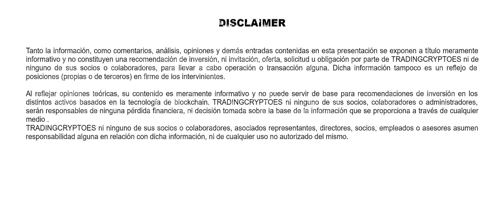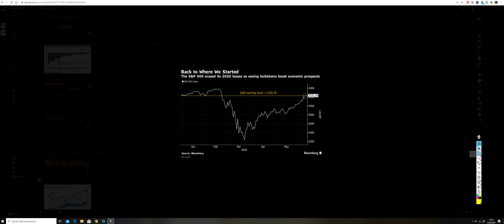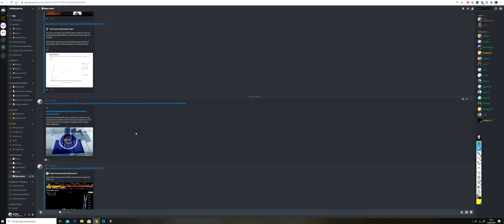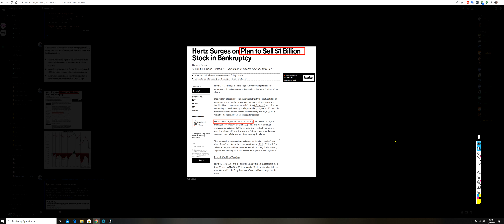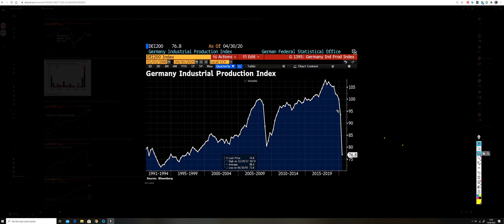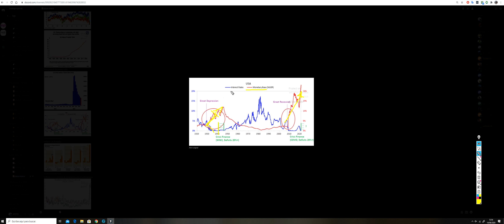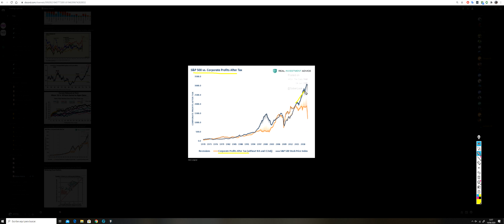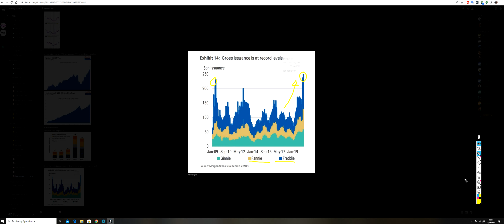¿Qué sensación hay en los mercados con la 'Nueva Normalidad'? - Análisis Macro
🦅 Nuevo análisis macroeconómico de nuestro compañero George Wegwitz tras el sell off el jueves pasado por miedo a una segunda oleada de COVID-19 en EEUU.

¡Accede AHORA a nuestra zona privada y ten acceso a los mejores vídeos formativas, manuales y software con el que facilitar tu trading! Tan sólo tienes que hacer click aquí y registrarte 👇

📚 Si estás interesado en aprender nuestra metodología, hemos preparado un manual GRATUITO + un vídeo explicativo. Método Wyckoff, Ondas de Elliot, Order Flow, Market Profile, ¡y mucho más!

BTC: bc1qm4tna6kwpq8h7h99tarjcdzt5ltsnuc73hqkvf
ETH: 0x13C6ccC0431af72f6bec5AdC64c59C8549703dBA

Twitter Equipo: @GeorgeWegwitz @ofervic @RubenVillaC @ramirezricho